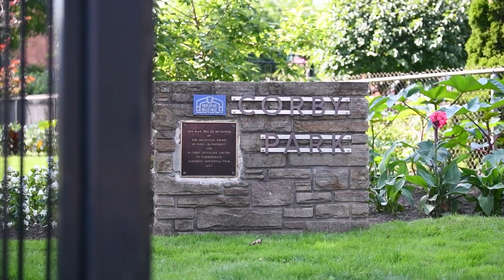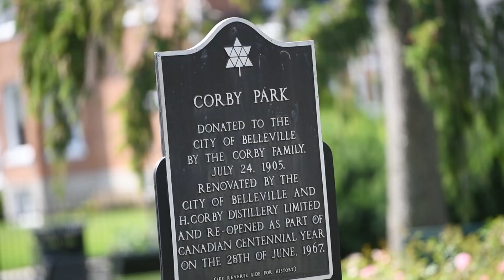Get To Know Council | Garnet Thompson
Meet Ward 1 Councillor Garnet Thompson! Garnet is the longest-serving member of council with over 18 years of service as a councillor. He is chair of the Lighting and Transportation Committees and sits on several other City boards and committees.